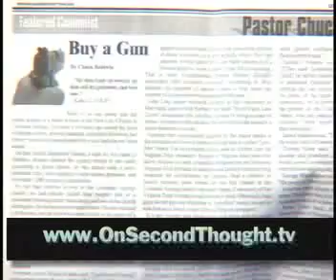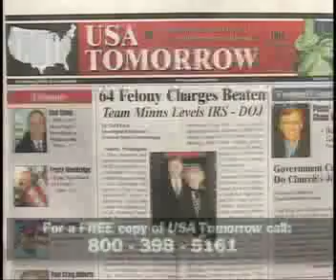USA Tomorrow #3+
Bug a gun says Pastor Baldwin

 in USA Tomorrow